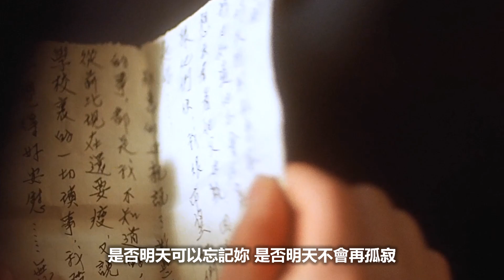晚安吾愛 周治平 | 動態歌詞 Lyrics | MV畫面【半生緣】電影 | 黎明 吳倩蓮 總有一個人是等著你的